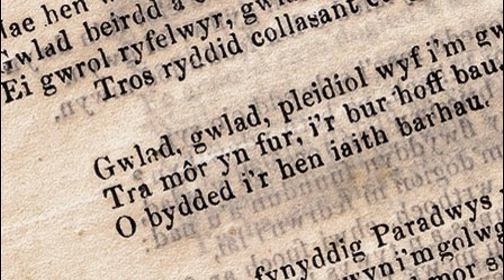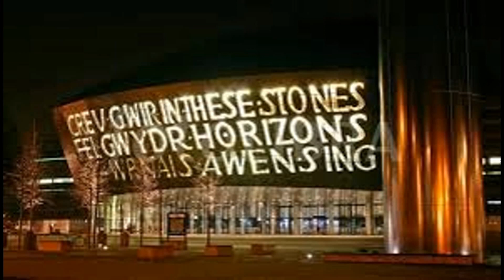Patriotic Welsh songs (Instrumentals)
5 Patriotic Songs about/from Wales and accompanied with some pictures of Wales:
1. Mae Hen Wlad Fy Nhadau (The Land Of My Fathers) National Athem
2. Men Of Harlech / Rhyfelgyrch Gwr Harlech
3. All through the night / Ar Hyd Y Nos
4. Myfanwy
5. Owain Glyndwr
CYMRU AM BYTH!